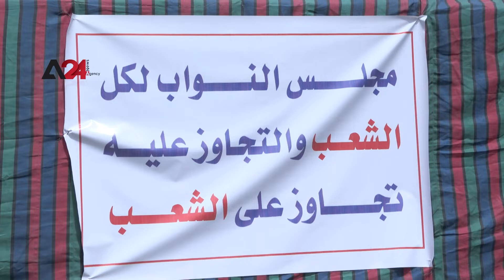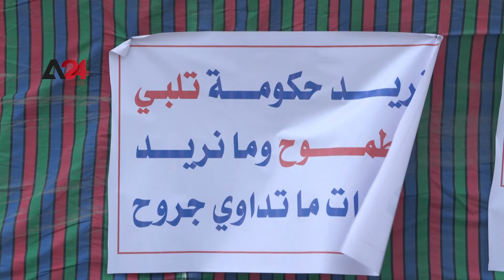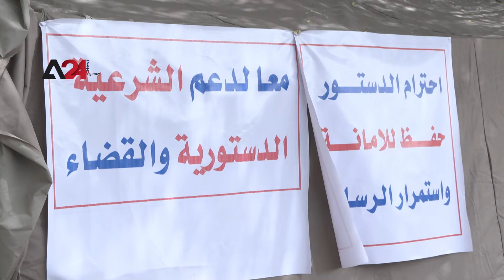العراق – مناصرو الإطار التنسيقي يواصلون اعتصامهم المفتوح قرب المنطقة الخضراء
في انعكاس للأزمة السياسية التي يعيشها العراق، يواصل أنصار الإطار التنسيقي اعتصامهم المفتوح على أسوار المنطقة الخضراء شديدة التحصين وسط بغداد، فيما يستمر الآلاف من أنصار التيار الصدري  اعتصامهم داخل البرلمان في المنطقة الخضراء  منذ نحو أسبوعين. وأكد عدد من المعتصمين المؤيدين للإطار التنسيقي ،وقوفهم مع الشرعية والقانون ورفضهم دعوات حل البرلمان الذي يطالب به زعيم التيار الصدري.

Iraq – Coordination Framework supporters continue their open sit-in near the Green Zone

In light of the political crisis in Iraq, supporters of the Coordination Framework continue their open sit-in near the gates of the heavily fortified Green Zone in central Baghdad, while thousands of Sadrist movement supporters continue their sit-in inside parliament building in the Green Zone for almost two weeks.

Protesters who are Coordination Framework supporters told A24 they are in support of legitimacy and law, they denounce al-Sadr demands to dissolve parliament.